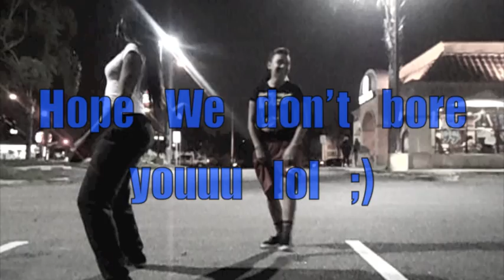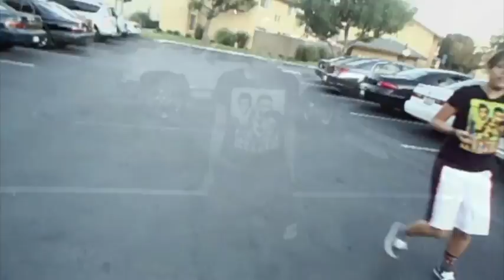Nobody Fuxxin Wit us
the bay females better be ready ! :D we kummin after yall !